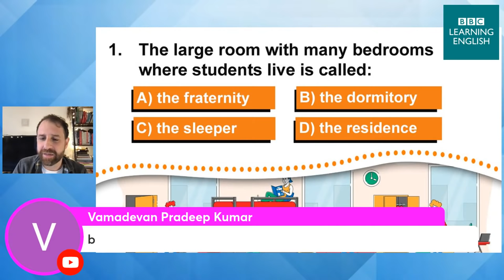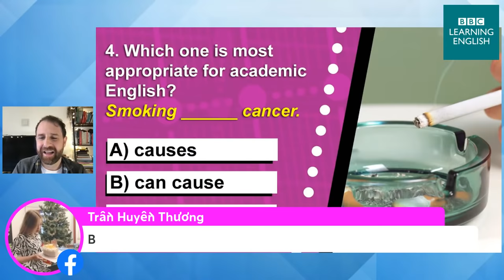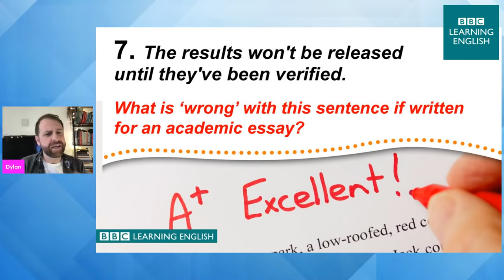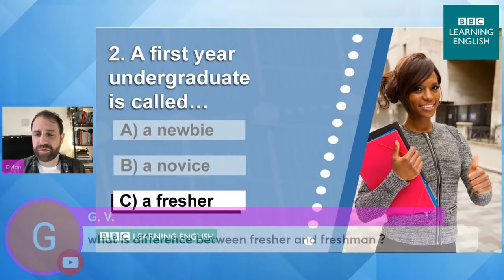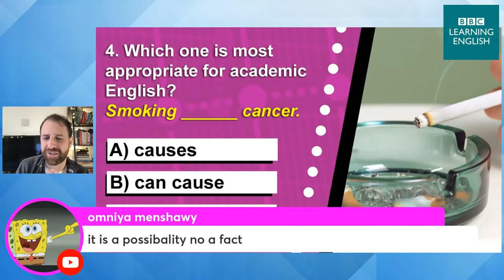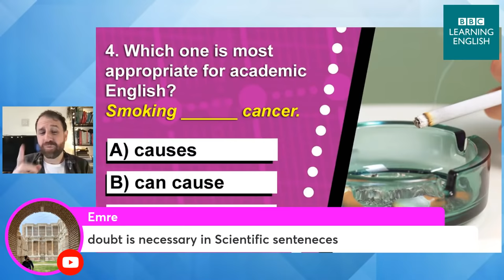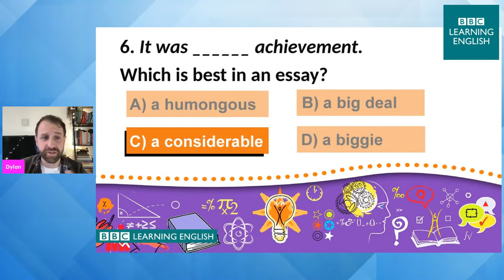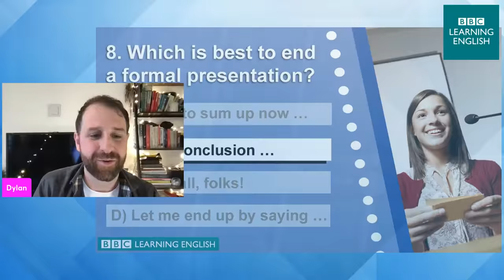Live English Quiz #47 - University Life & Academic English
Have you ever needed English for academic study? 🤨Have you ever been to university? 🎓Then this week's quiz will be perfect for you! 8 questions and in-depth answers looking at the English we use at university! 🎓🔥❤️❤️😎
The quiz starts at 1:30pm (UK time). See you there!

Discover more on univeristy life and academic English:

English at University. Learn useful language through a story.

(Images: Getty)